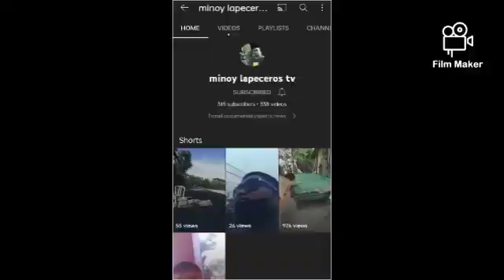Happy Sunday everyone god bless minoyans Mao ni buhat guys